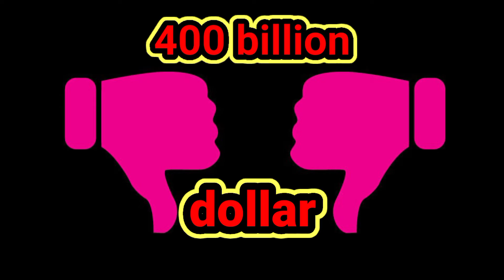😱😨अब तक का सबसे अमीर आदमी🔥 | richest man in history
😱😨omg😱😨 Duniya ka sabse amir admi
ये था इतिहास का सबसे अमीर इंसान
आज तक का सबसे अमीर आदमी